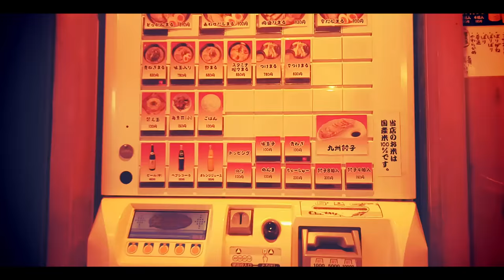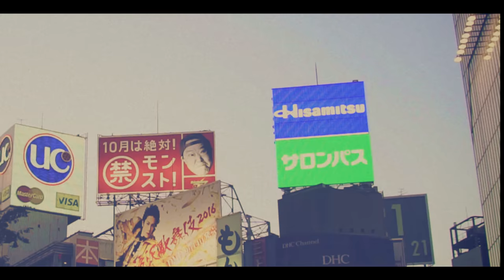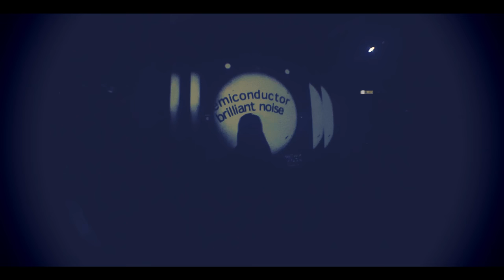Frencheska Farr - You (Music Video)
This is the new music video of Frencheska Farr for her latest single YOU produced by Nicholas Lazaro.

We would like to acknowledge the people behind the video:

Director, Shooter, Editor, Color Grade:

Gino Jose

Online editing:

Indioboy Productions

Special thanks to:

The City and People of Tokyo Japan
Anime Impulse Convention

We are the change we have been waiting for. Act now. May it be lessons and information in forms of arts and crafts, we hope you are receptive to use this information. Lets help make this Earth a home to all the human race to come. :) connect and tune in to nature and be the light. Love you all.

An art form of Indioboy Productions
2017